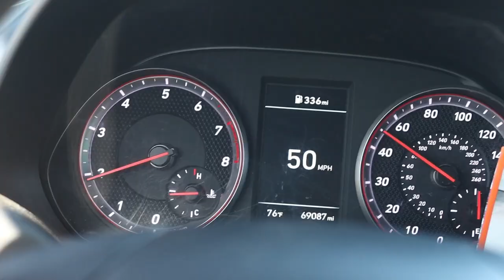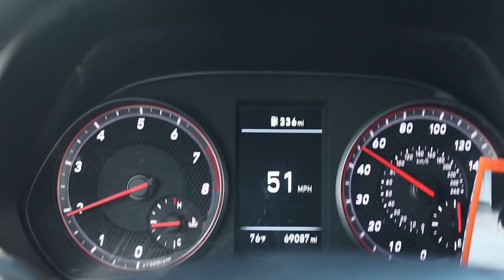First Vlog (Car Gets New Wheels)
welcome to the first video... I put some new wheels on the car and met up with a buddy to check out his new purchase